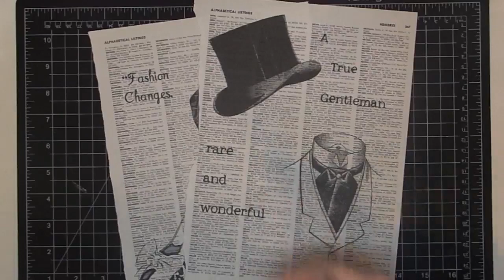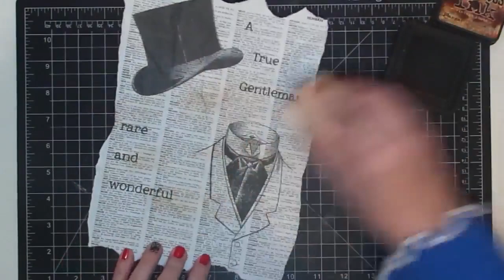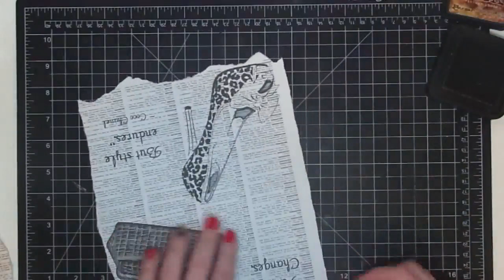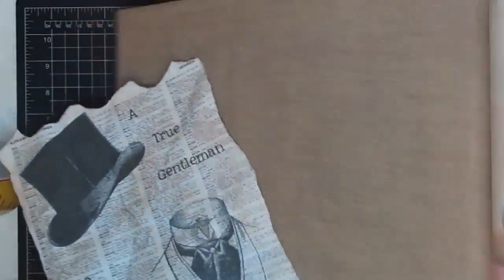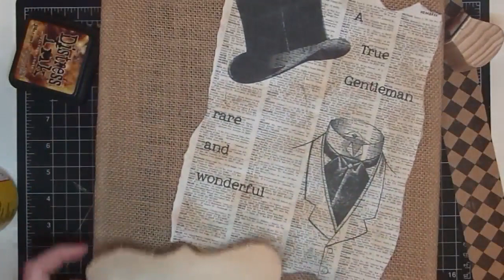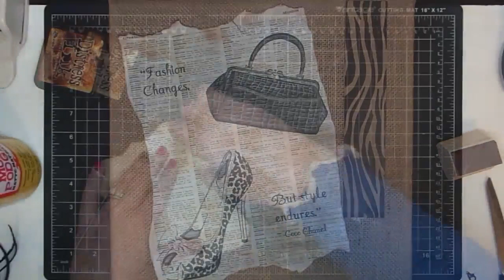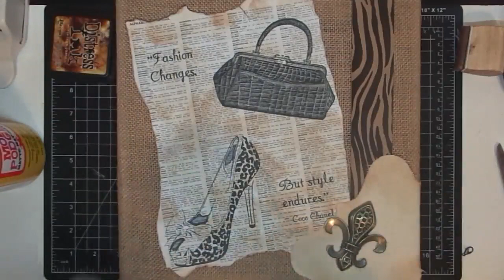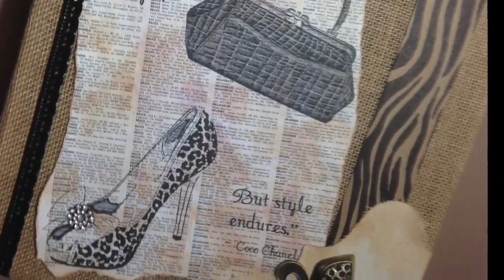An Easy Peasy Mixed Media Burlap Canvas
I really enjoyed making these simple and very quick burlap mixed media canvas.  This project really gave me a big bang for little buck!  I know you could make both of these for less than $15 if you have a good stash to pick from.  Enjoy!!

Purchase Stamps

All products purchased with my own money unless otherwise noted.  The opinions and style of crafting used on this channel are based on my own opinions and experience.  Enough of that!!!